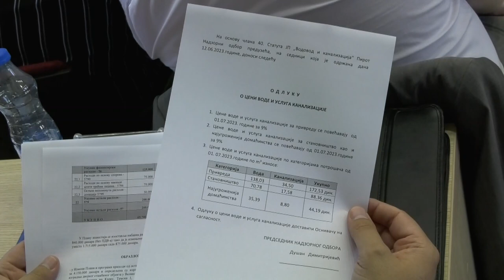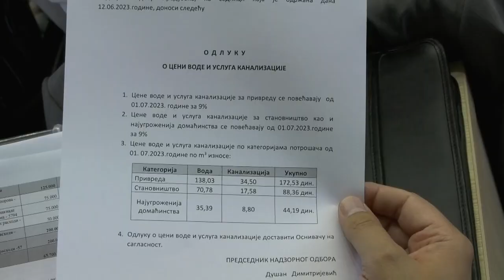USVOJEN DRUGI REBALANS BUDŽETA PIROTA